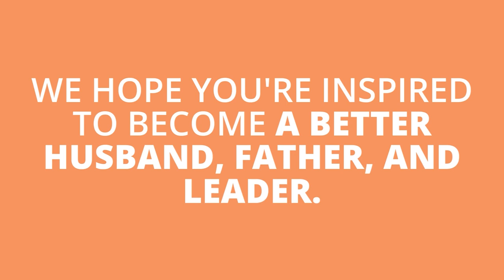Making History | Linking Shields Podcast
No band has had as big of an influence on modern worship than the UK based band Delirious.  Stuart Garrard (AKA - Stu G) served as “the Edge” to lead singer Martin Smith’s “Bono.” In this episode, Stu G tells the amazing story of courage and faith that led him from humble electrician to world renown electric guitarist.  Deeply humble and reflective, Stu G shares how the counter-cultural teachings of Jesus in the Sermon on the Mount have inspired “The Beatitudes Project,” a creative endeavor that has brought together some of the most influential musicians and worship leaders of our day.  Finally, Stu G shares his thoughts on why men need to worship, and the profound power of trusting God to do the impossible.

IMPACT Linking Shields Podcast with Stu G | Ep 30 Making History